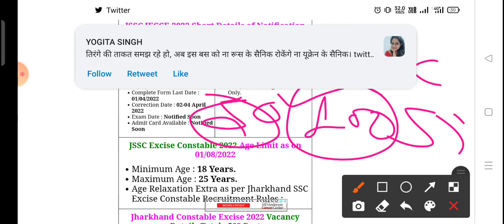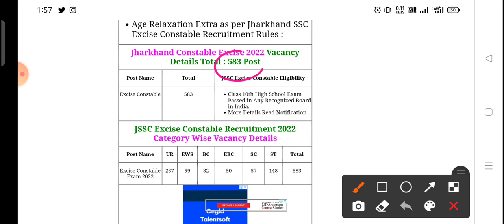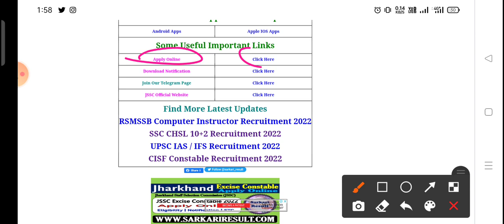Good News for students New Vacancy out in Jharkhand | :Jharkhand Staff Selection Commission (JSSC)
New Vacancy
jssc
ssc